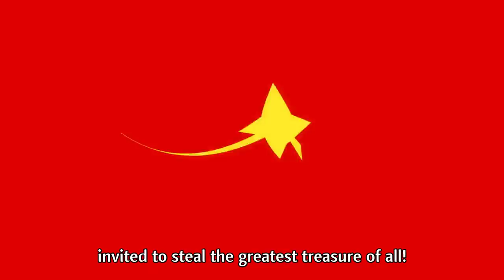SSBU x Persona 5 - Joker Steals the Spotlight - Interview with Masahiro Sakurai [Eng Subs]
Editing/Timing/Typesetting by me.